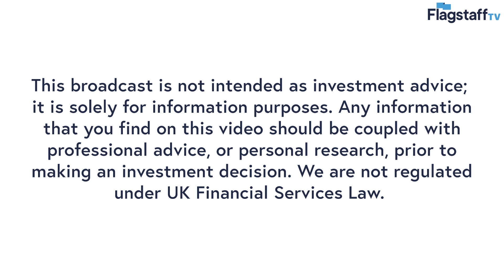Flagstaff TV: Catherine McQueen talks to Werner Klingenberg CEO of Goldplat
Today, Catherine is joined by Werner Klingenberg, CEO of Goldplat to give us the latest updates.